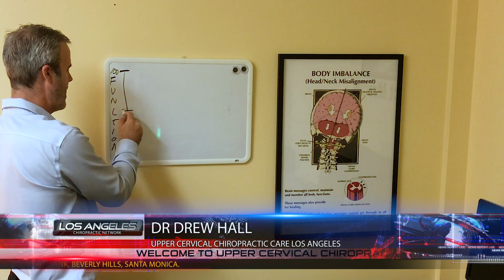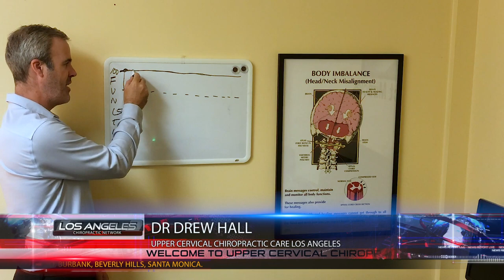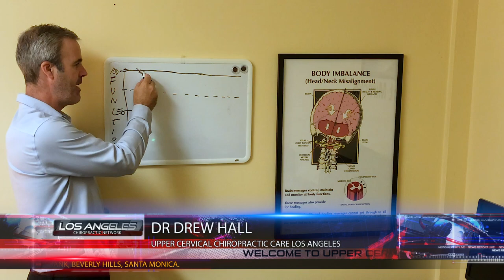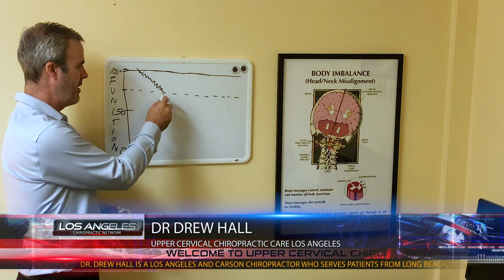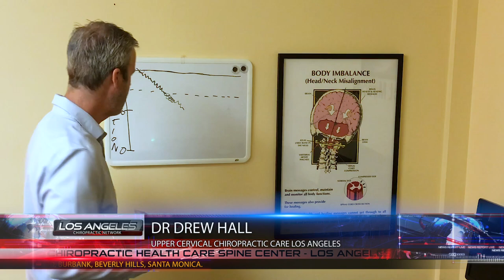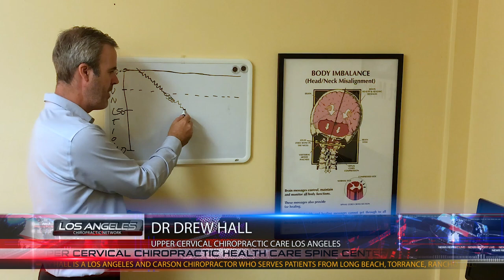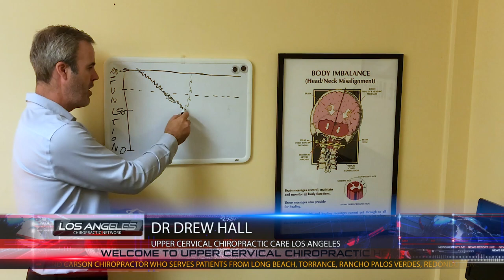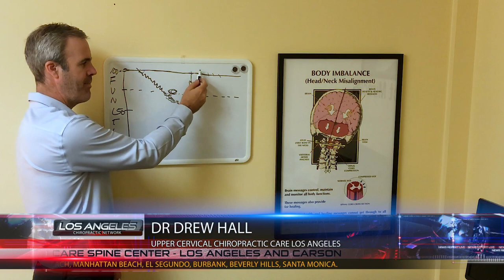Why you need a Upper Cervical Chiropractor - Dr Drew Hall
Based in Los Angeles, Dr. Drew Hall has been practicing Blair Upper Cervical Chiropractic since 2002. He is president of the Blair Upper Cervical Chiropractic Society (2009-present), he has spoken on the Blair technique nationally and internationally. In 2004, and again in 2016, he was recognized by his peers as “Blair Chiropractor of the Year.” He is certified to teach Blair technique and has instructed many seminars and has had over ten associates trained in his office. Dr. Hall was featured in a documentary short "the power of upper Cervical" in 2009. His patients praise him for helping with ailments such as Migraine Headaches, Tinnitus, Lupus, neck and back pain, Meniere’s disease, vertigo and other chronic health conditions. Diagnosed with fibromyalgia in 1995, Dr. Hall was feeling hopeless until his own health was dramatically improved through the Blair Upper Cervical Procedure. A passionate and caring doctor, his desire is to raise awareness of the Blair technique, and to ease people’s suffering. Dr. Hall specializes in helping people recover from chronic long standing health conditions that have not responded to mainstream medical treatment.